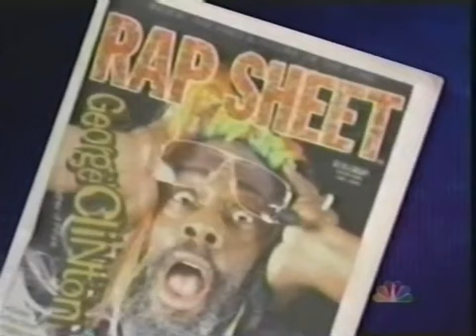Gangsta Rap Report (1993 NBC News)